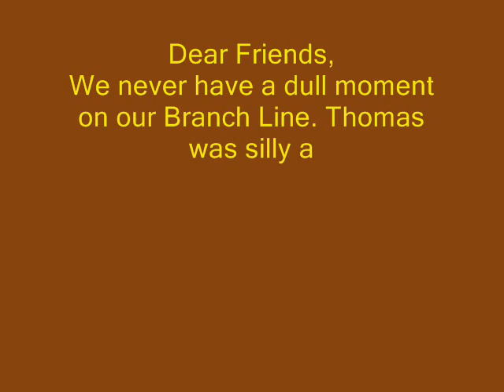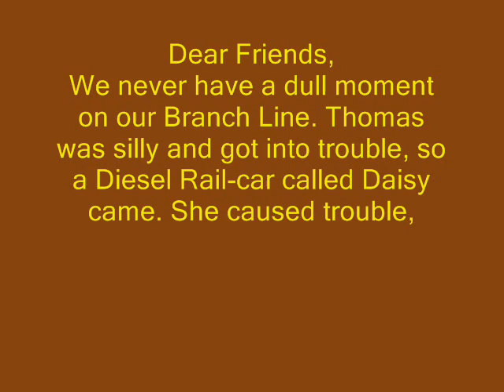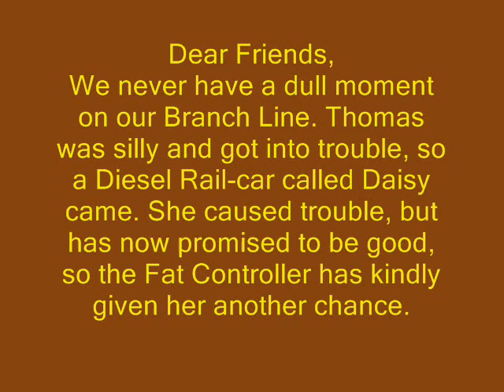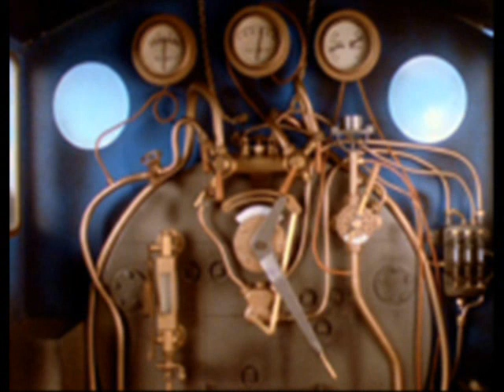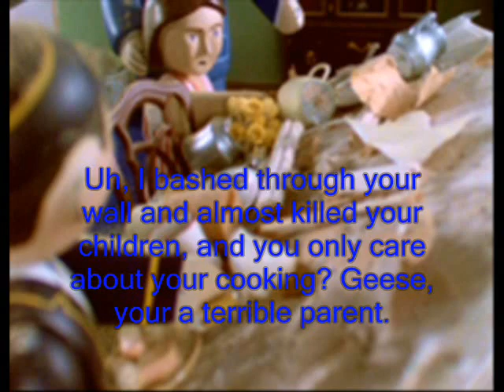LT100 Remakes: Branch Line Engines (Complete Book)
It took longer for it to get into my flash drive then I thought, but it's finally finished and I'm proud of it. Enjoy.